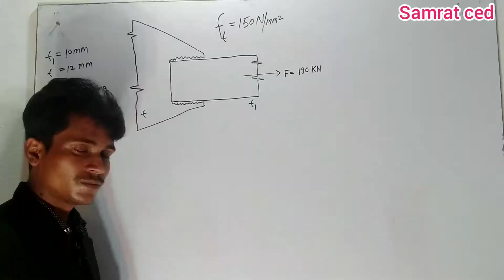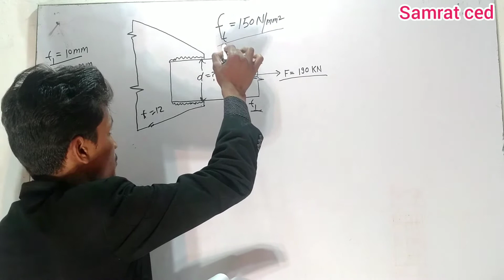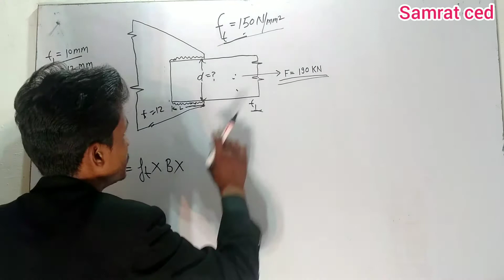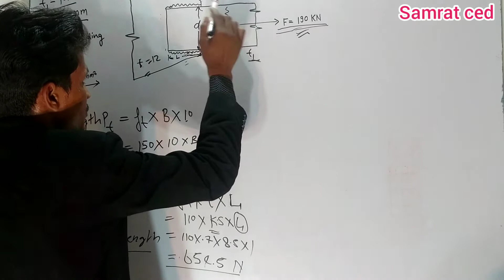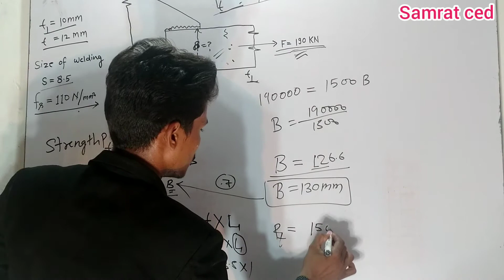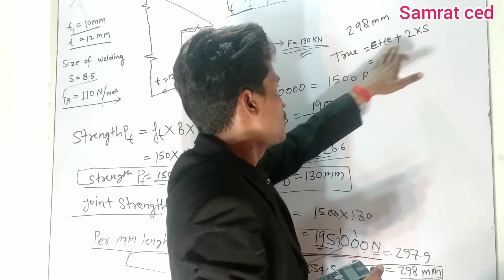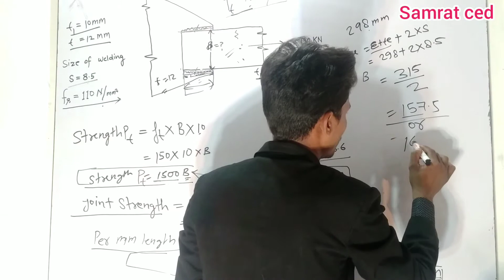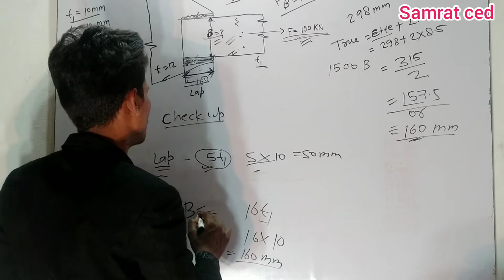steel lecture -११ welding joint question//by shantanusir